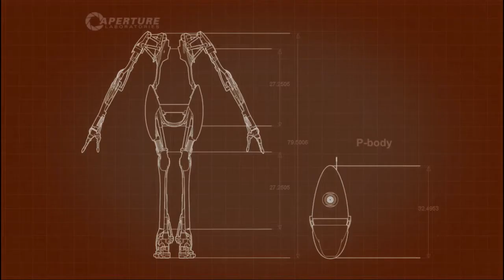Что я должен сделать!? | Portal 2